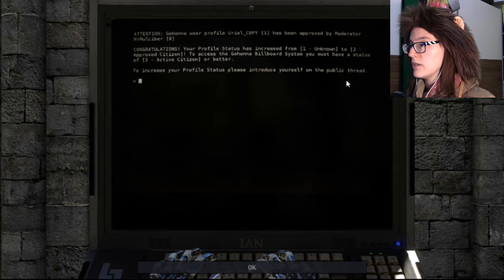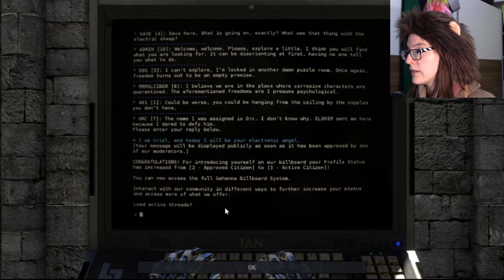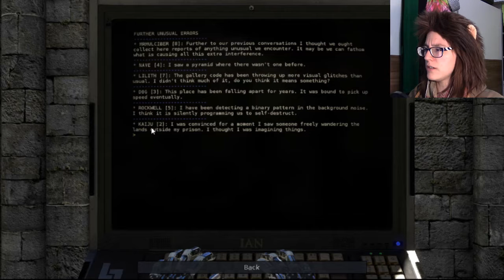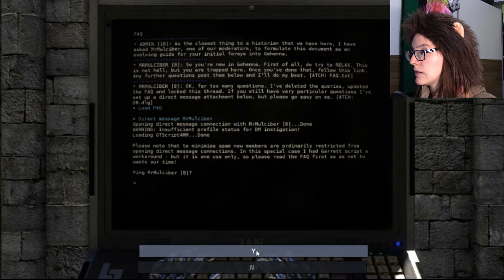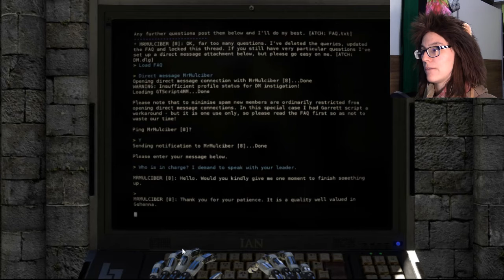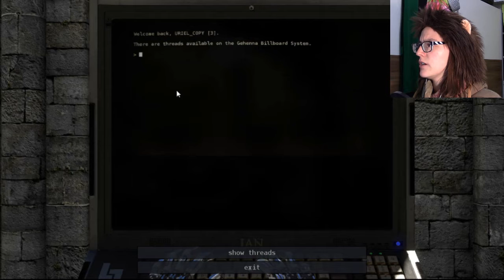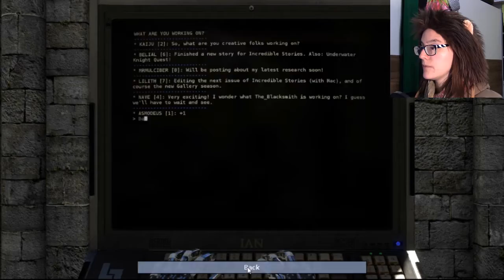A Glance through a Window | The Talos Principle: Road to Gehenna #2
These puzzles really demand complex thinking and creativity. Also they seem to have a nice community here at Gehenna.